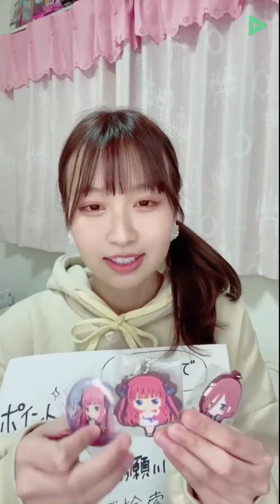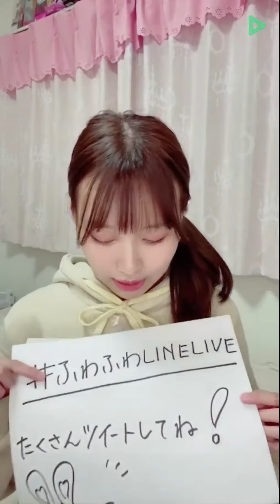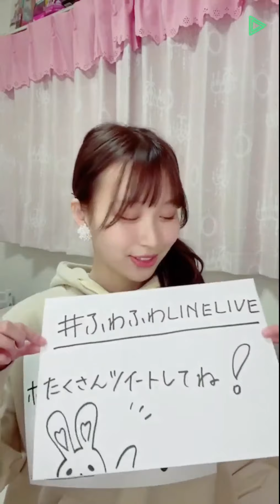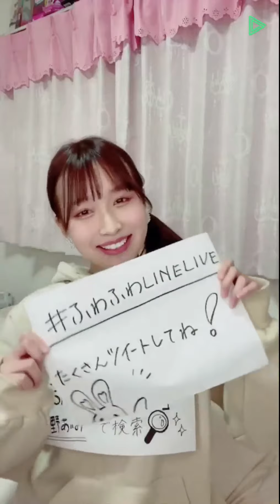20210203 LINELIVE 中野あいみ（ふわふわ）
20210203 LINELIVE 中野あいみ（ふわふわ）